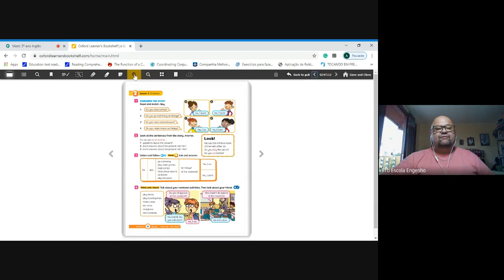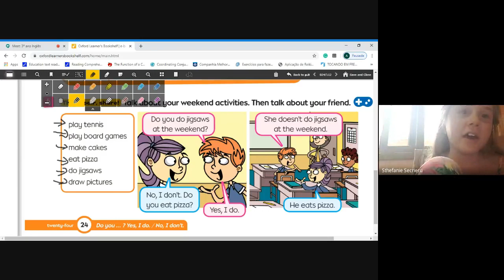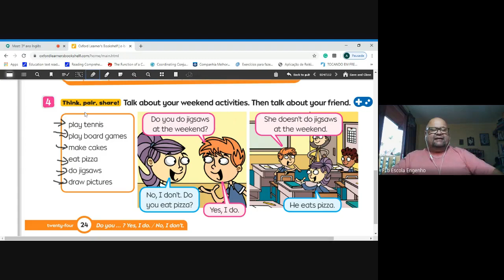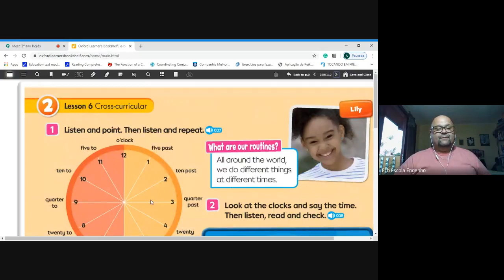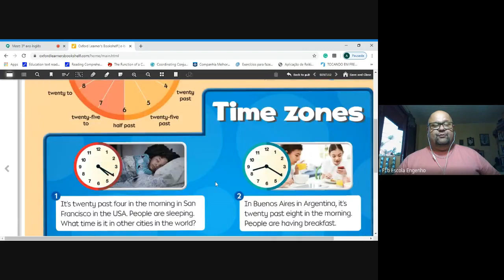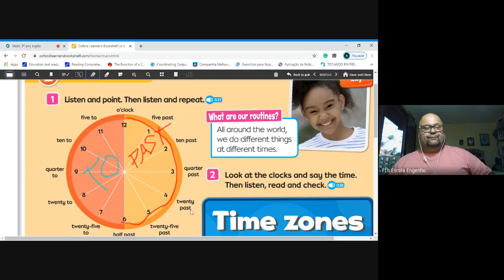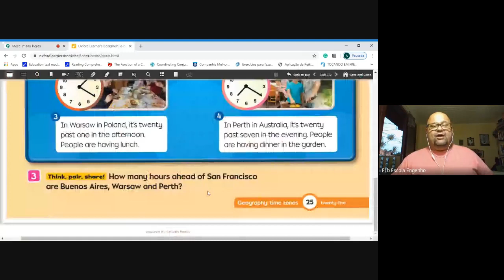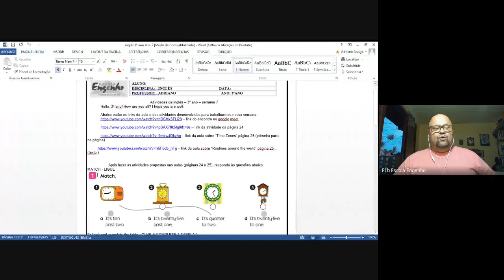3º ano Inglês (2020-05-05 at 13_02 GMT-7)